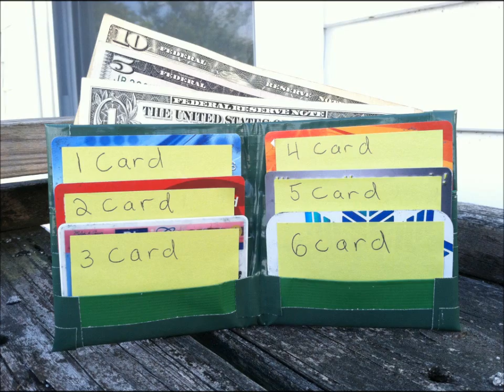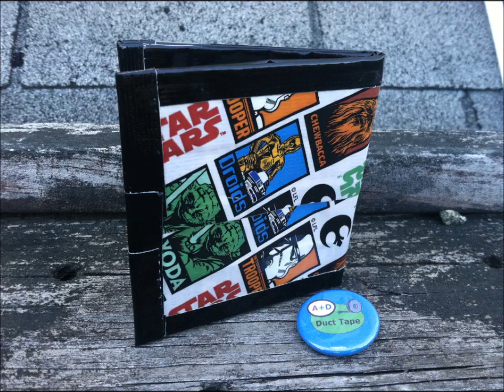Photo Dump: Duct Tape wallets, toys, purses, and bracelets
I've been taking loads of photos for Etsy listings recently.
It seemed a shame to just use them for one thing.

All these items are available on A+D's Etsy!